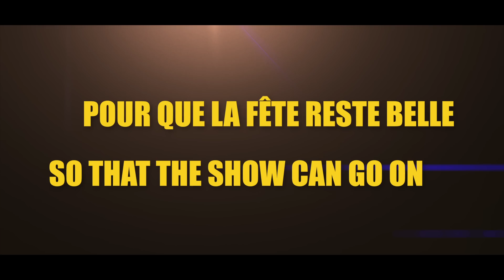TDF2015: Respect Our Efforts!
Le Tour de France is around the corner! A friendly reminder about safety for supporters who plan to attend the race.